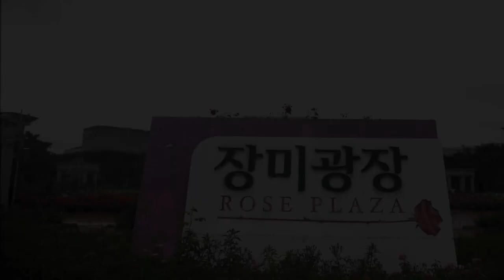Flowers - Beautiful Roses in Rose Plaza, Seoul Olympic Park 아름다운 장미정원/서울 올림픽공원 장미광장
May & June, Months of Beautiful Roses - Rose Plaza, Olympic Park, Seoul, South Korea
온갖 종류의 장미들이 가득한 서울 올림픽공원 장미광장 5월 풍경입니다.
장미들이 너무 예뻐서 여러 날 들러 구경했습니다^^
맑은 날은 빛나는 장미들, 비가 내린 날은 빗방울을 머금은 장미들, 언제든 아름다운 모습을 보여주는 장미들 때문에 행복한 5월입니다!!